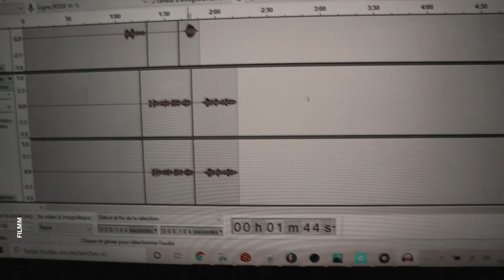Mbola ho avy - Erick Manana